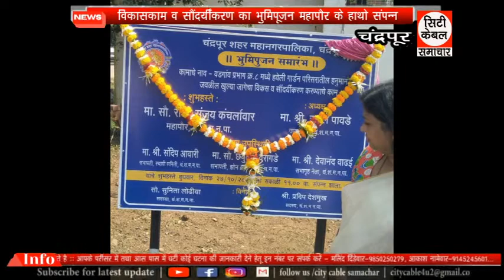विकासकाम व सौंदर्यींकरण का भुमिपूजन महापौर के हाथो संपन्न City Cable Samachar 28.10.2021